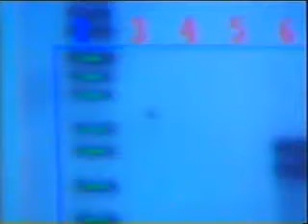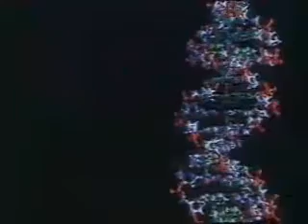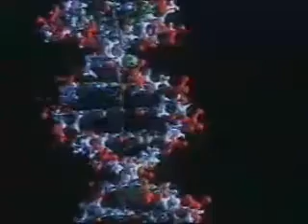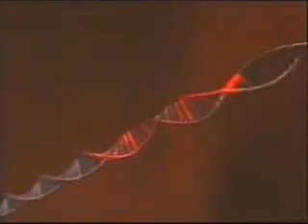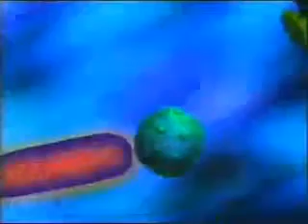The DNA database and ethnic cleansing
The science of eugenics.
Can anybody think of a particular group that we might predict will NEVER be targeted in this way?
Could it even be a FRAUDULENT subset of a QUITE DIFFERENT group?